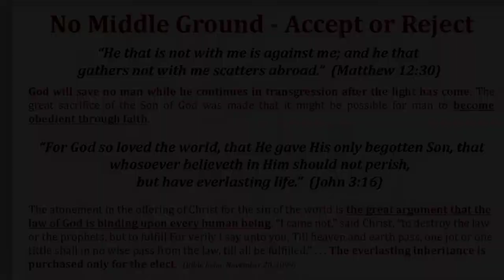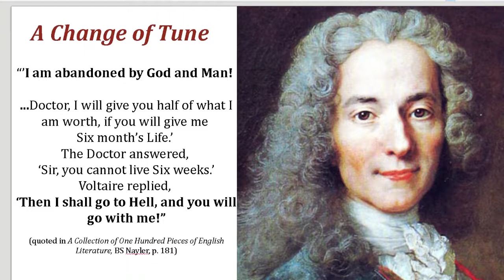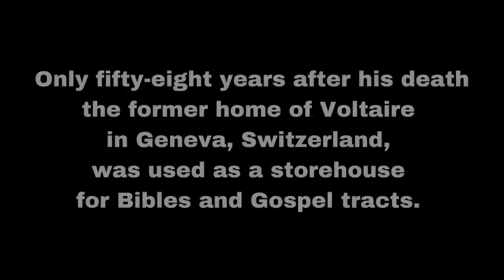Famous Last Words: Voltaire and the Irony of His Prophesy That Christianity Would Die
Make a LIVE Donation During Stream by following directions in Live chat

Brad from Carolina/Armor of Truth is a full-time ministry.
Content will always be free. Please Consider Donating To Support!
Notes

[1] Norman Geisler and William Nix, Introduction to the Bible, (Chicago: Moody Press, 1968), 124.

[2] Sarah Coakley, Faith, Rationality and the Passions, (MA: Blackwell Publishing, 2012), 37.

[3] Voltaire, Trans. Joseph McCabe, Selected Works of Voltaire, “The Sermon on the Fifty,” (London: Watts & Co., 1911), 178-180.

[4] Voltaire, ed. H.I. Wolff, Philosophical Dictionary, “Arius,” (New York, 1924), 253.

[5] Quote of Voltaire from his work God and Man, chapter xliv, found in James Parton, Life of Voltaire, Vol. II, (Boston: Houghton, Mifflin & Co, 1881), 429.

[6] Stelling-Michaud, Suzanne, Le livre du Recteur de l’Académie de Genève (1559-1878) (Vol 6). Geneva: Librairie Droz, 1980, 72; also, Jean-Yves Carluer, “Henri Tronchin,” December 16, 2017, (Accessed March 12, 2019). In 1929 the Les Delices property was purchased by the city of Geneva, and now houses the Institute et Musee Voltaire, a museum founded in 1952 dedicated to the life and works of Voltaire.

[7] On Voltaire’s relations with the Tronchin family, see Deidre Dawson, Voltaire’s Correspondence: An Epistolary Novel (New York: Peter Lang, 1994), 101–126; also, George Valbert, “The Genevese Councilor François Tronchin and his relations with Voltaire”, The Revue des Deux Mondes, 1895, 205-216

[8] William Canton, A History of the British and Foreign Bible Society, 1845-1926, (London: J. Murray, 1903), 98.

[9] The Missionary Register for 1836, William Acworth, “Bible Notices in Switzerland and Italy,” (London: L&G Seeley, 1836), 352.

[10] The Gentleman s Magazine, July, August, September 1794; Samuel Bagster, The Bible of Every Land (London, 1860), 167. Curiously enough, Bibles were printed on paper, which, according to Hannah More, had been specially made for a superior edition of Voltaire’s works. The Voltaire project failed, and the paper was bought and devoted to this better purpose. Monthly Extracts, 1848, August, p. 793.

[11] Daniel Wilson, “Letters from an Absent Brother, (London, 1824), 187.

[12] Report of the British and Foreign Bible Society, Vol. 7, 1822, 1823, 1824, (London: J.S. Hughes, 1824), 17-18.

[13] Quarterly Papers of the American and Foreign Bible Society, No 11, New York, July 1837, “Bible Society at Ferney,” 21-22.

[14] Ninth Annual Report of the American and Foreign Bible Society, Presented at New York, May 15, 1846, (New York: John Gray, 1846), 48.

[15] Annual Report of the American Bible Society, 1849, Appendix, 98.

[16] Claude Francois Nonnottee, Erreurs de Voltaire, (Paris, 1823), 285-305.

[17] Eugene Noel, Voltaire, (Paris: F. Chamerot, 1855), 99.

[18] Arnold Ages, “The Technique of Biblical Criticism: An Inquiry into Voltaire’s Satirical Approach in La Bible Enfin Expliquée,” A Quarterly Journal in Modern Literatures, September 6, 2013, 67-79.

[19] Voltaire, La Bible Enfin Expliquée, (Alondres), 1776, 2.

[20] Voltaire, La Bible Enfin Expliquée, (Alondres), 1776; also; James Parton, Life of Voltaire, Vol. II, (Boston: Houghton, Mifflin & Co, 1881), 543.